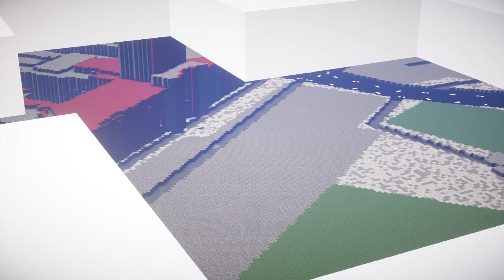BerlinMinecraft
Gemeinsam mit der con terra GmbH haben wir eine Minecraft-Karte der Berliner Mitte realisiert, die das Gebiet vom Potsdamer Platz bis zum Rosa Luxemburg-Platz umfasst. Natürlich dürfen alle Gebäude nach Belieben verändert werden. So lässt sich Berlin Block für Block neu erfinden!

Die Karte basiert auf offenen Geodaten aus dem Berliner Datenportal und der OpenStreetMap. Entwickelt wurde sie von con terra mit FME™ Technologie. Die Karte kann kostenlos heruntergeladen und frei verwendet werden.